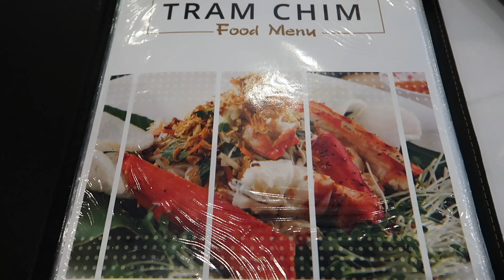Mother's Day 2019 | Moua Memories